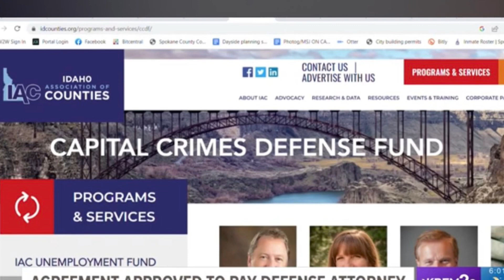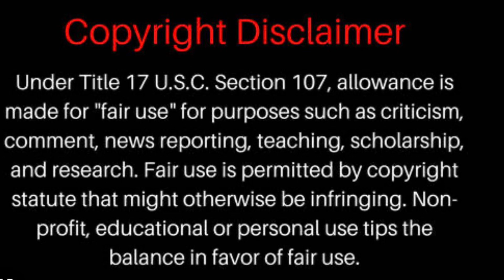Agreement Made Anne Taylor To Be Paid $200 A Hour & Allegedly Who May Have Called 911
News nation and news KREM 2 news has these updates